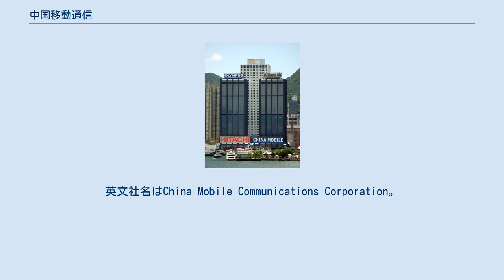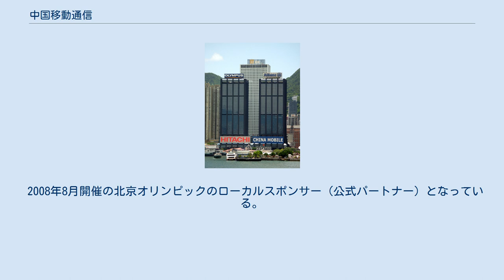中国移動通信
中国移動（ちゅうごくいどう、中：中国移动通信集团有限公司、英：China Mobile、チャイナ・モバイル）は、中華人民共和国の移動体通信事業者である。
携帯電話の契約者数が7億6000万人 を超える、世界最大の携帯電話事業者である。
 2000年には中国郵電電信総局（中国電信、チャイナ・テレコム）が固定通信事業と移動体通信事業の2社に分割が決まり、それぞれ固定通信事業は新「中国電信」、移動体通信は「中国移動（チャイナ・モバイル）」となった。
 1997年に香港証券取引所(コード:0941)に上場、またニューヨーク証券取引所（ティッカー:CHL）にも上場。
 現在の従業員数は約12万人。
社長は王建宙（Wang Jianzhou）。
英文社名はChina Mobile Communications Corporation。
 一部ボーダフォンが資本参加している。
 2010年現在、GSM方式とTD-SCDMA方式のサービスを全国展開している。
 2008年4月から、第三世代携帯電話（3G）のテストが中国8都市（北京・上海・天津・杭州・深圳・秦皇島・瀋陽・廈門）で中国独自のTD-SCDMA (Time Division Synchronous Code Division Multiple Access) 方式を使って始めた が、テスト状況を伝える報道は少ない。
 また2008年5月には、第3世代移動通信システム（3G）の実施を目前にして3つの通信メガグループ（中国電信・中国聯通・中国移動）に集約する業界の再々編成で、中国鉄通（以前の中国鉄道通信）を併合することが先頭を切って発表されている。
 2008年8月開催の北京オリンピックのローカルスポンサー（公式パートナー）となっている。